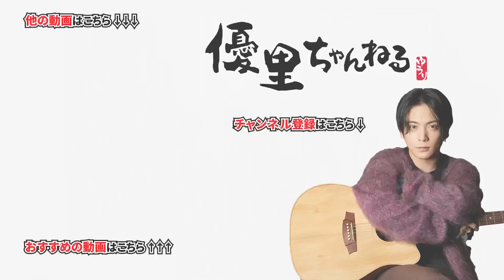川崎鷹也と歌手あるあるを話したらおもしろすぎたwww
「優里 TOUR 2022 ''壱'' ～2が多いけど''壱''だよ～」のツアーグッズは優里Official Goods Storeにて販売中！

【夜のひと笑い】本家様とミライチズでカラオケ対決したら感動しすぎた…

【神回】本人同士による『ツキミソウ』VS『ドライフラワー』本気カラオケ採点対決【YURIN】

【祝50万人記念】マイファスのHiroとガチンコカラオケ採点対決したら神回なった. 【YURIN.6】

【神回】本人同士による『サムライハート』VS『ドライフラワー』で本気カラオケ対決【YURIN】

【超神回】優里がライブで魔法の絨毯を歌ってる所に本人登場させてみた【ドッキリ】